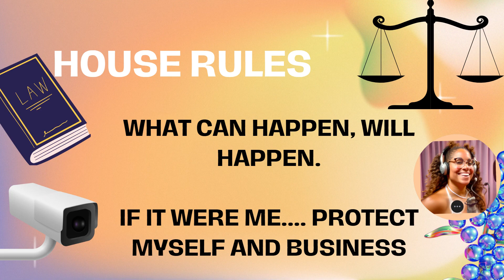What To Consider When a Customer Asks You To Turn off Event Space Cameras